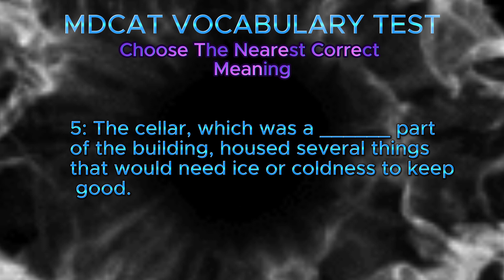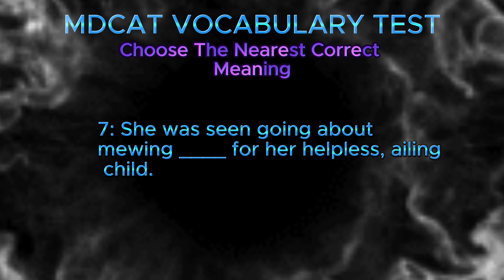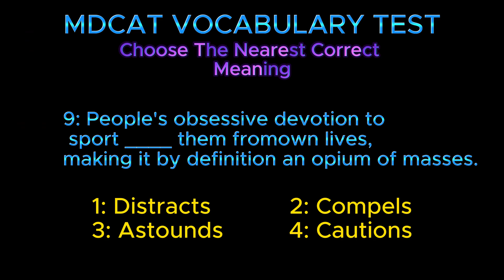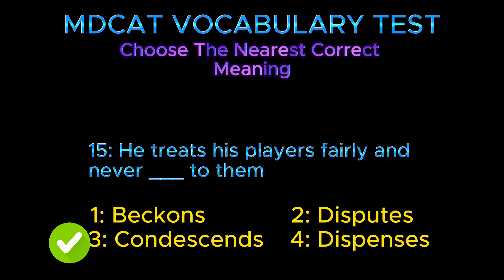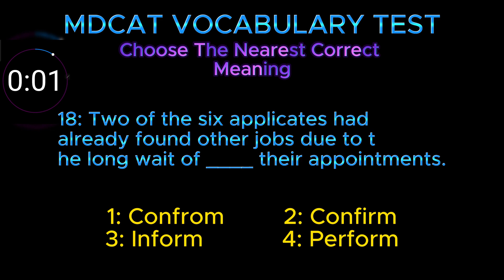|MDCAT ENGLISH VOCABULARY MCQS| MDCAT ENGLISH PREPARATION|MDCAT VOCABULARY QUIZ|PART 4|